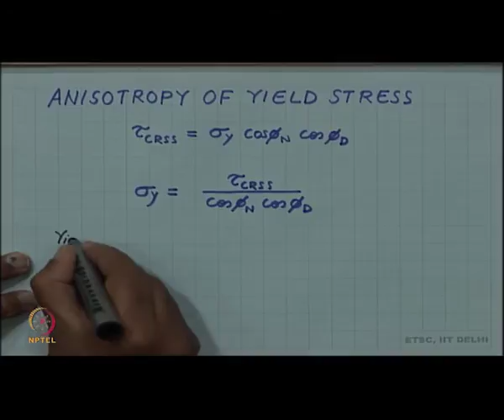Schmid's law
Courses: Introduction to Materials Science and Engineering